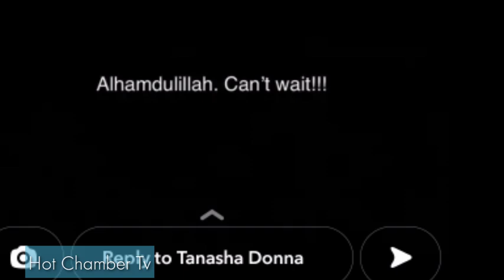KASHESHE! Tanasha Kwa Mdomo Wake Mwenyewe Amethibitisha Ana UJAUZITO Na Baba Wa Mtoto Ni